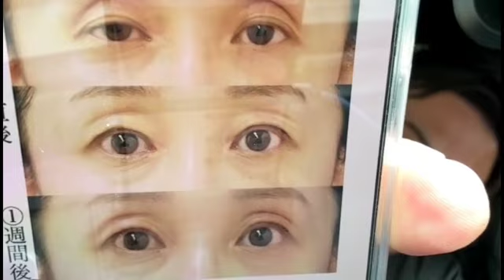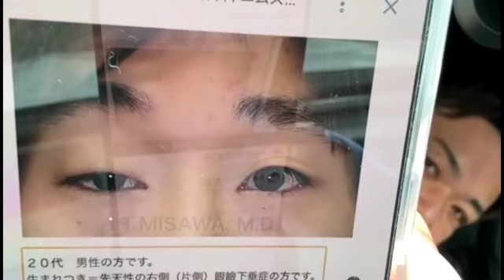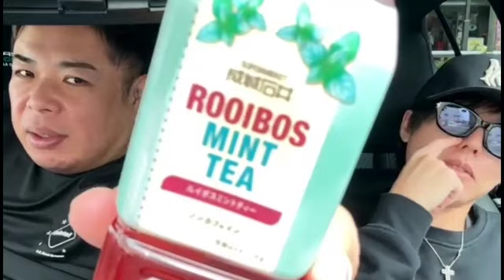手術しますin池袋 機長・せいじ